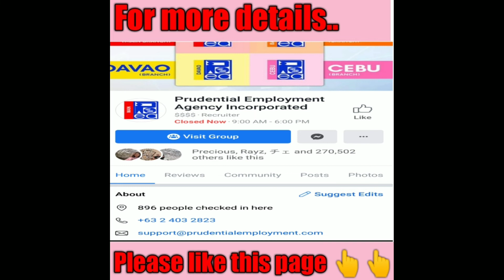Japan Program # Work in Japan No Placement Fee Japanese training Free + 1month allowance.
Boys and girls more category at Japan only..

Please like and shaire nyonadin po